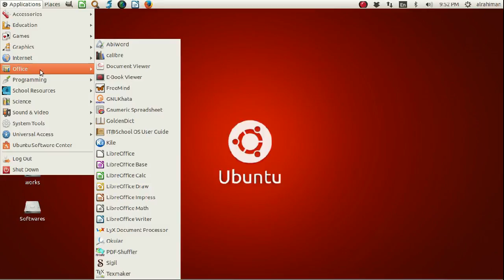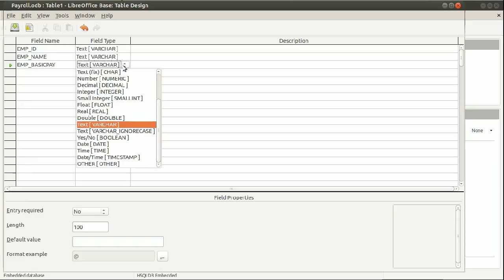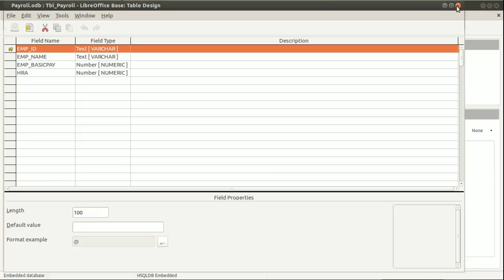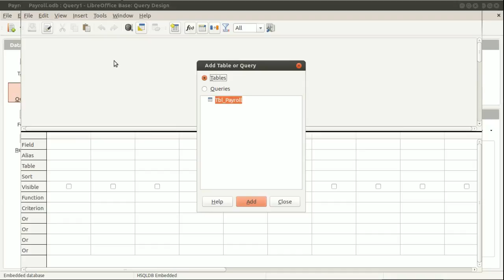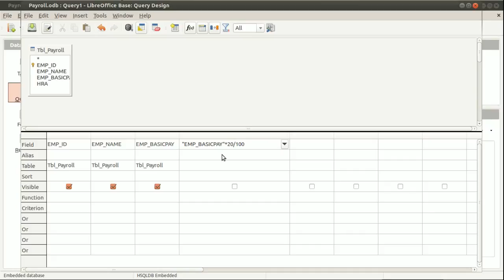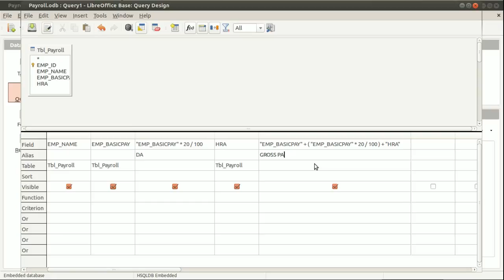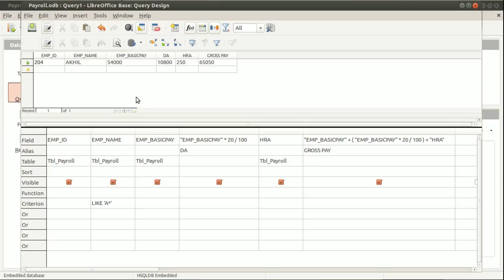LibreOffice Base - Query Creation -Pay Roll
LibreOffice Base- Model Practicals – Query Creation - Pay Roll